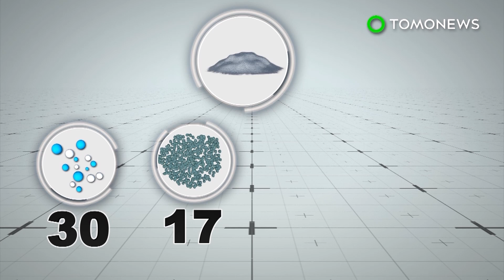Terdapat plastik di garam laut anda! Penelitian menunjukkan laut tercemar oleh microplastics - Tomon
GARAM LAUT TERCEMAR DENGAN MICROPLASTICS

Ya, ada plastik di garam laut Anda.

Karma datang dengan cepat, ketika limbah plastik yang telah kita buang ke Samudera sekarang datang kembali kepada kita, secara harfiah, melalui makanan yang kita makan.

Partikel Microplastic biasanya mengalir ke laut, karena mereka terlalu kecil untuk dapat disaring.

Potongan-potongan kecil plastik dikira makanan, dan ditelan oleh ikan dan makhluk laut lainnya.

Seafood yang dimaksudkan untuk konsumsi manusia sering mengandung partikel-partikel ini. Dan sekarang penelitian menunjukkan bahwa garam juga mungkin telah terkontaminasi plastik.

Para peneliti meneliti garam laut yang diekstrak dari delapan negara yang berbeda dan menemukan bahwa hampir semua terkontaminasi dengan 72 partikel asing.

Hanya satu dari Perancis ditemukan bebas dari kontaminan.

Tiga puluh partikel adalah microplastics, 17 adalah pigmen yang mungkin tadinya plastik, dan empat partikel debu. Dua puluh satu tidak dapat dikenali.

Para ilmuwan mengatakan konsentrasi plastik saat ini rendah, dan tidak akan mempengaruhi kesehatan manusia. Tetapi jika polusi plastik terus berlanjut, konsentrasi tersebut dapat meningkat dan berpotensi merugikan kesehatan kita.

Jadi sekarang, mungkin kita masih bisa tenang dalam mengkonsumsi garam, dan yang paling penting: reduce, reuse, recycle.